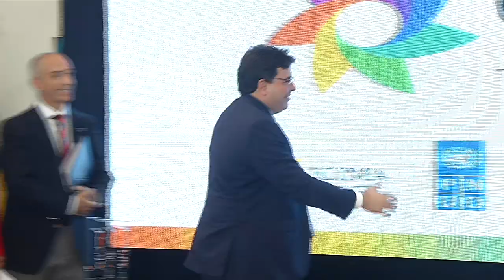Conferência de Energias Renováveis é lançada no Karnak